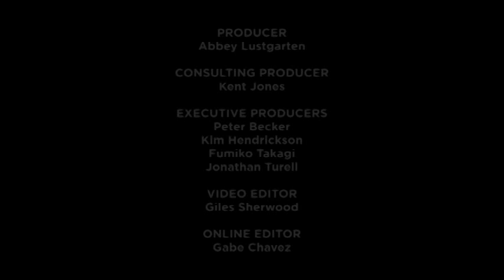Martin Scorsese on "Touki Bouki"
Martin Scorsese introduces the Senegalese film "Touki Bouki" aka "Journey of the Hyena" (1973) directed by Djibril Diop Mambéty.